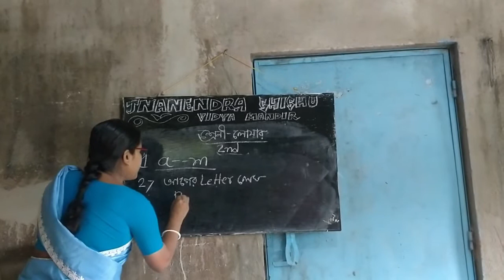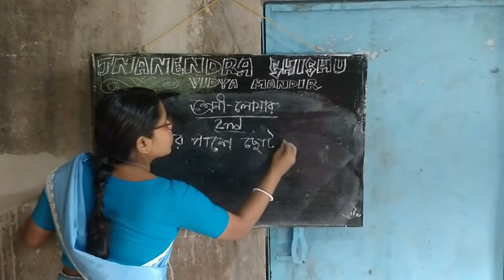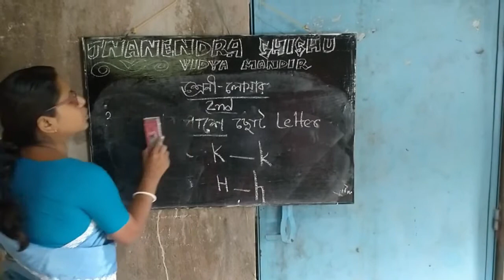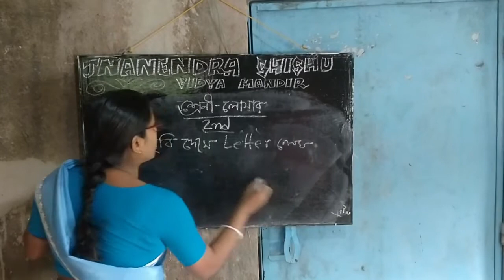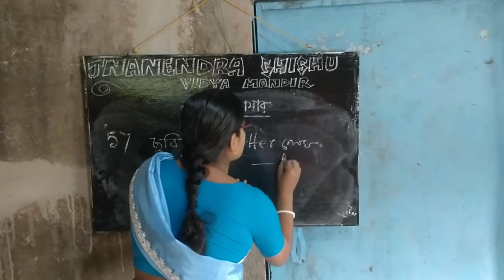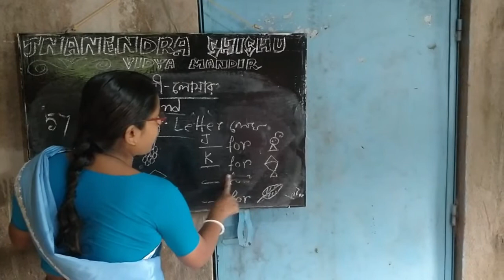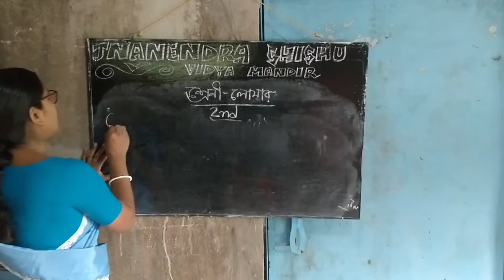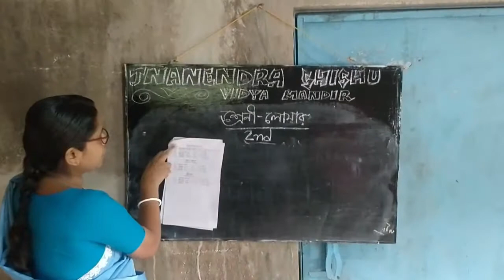CLASS LOWER- ENGLISH , G.K (2nd terminal)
2ND TERMINAL EXAMINATION